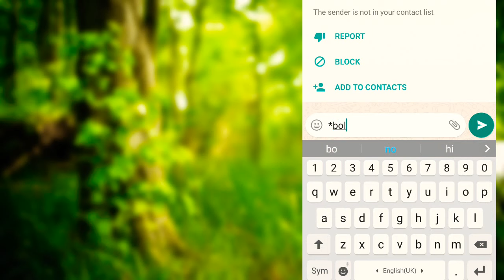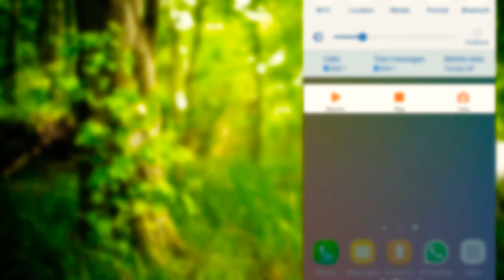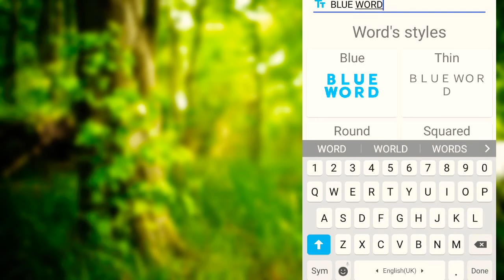WhatsApp trick.How to type blue text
And how to change font style.